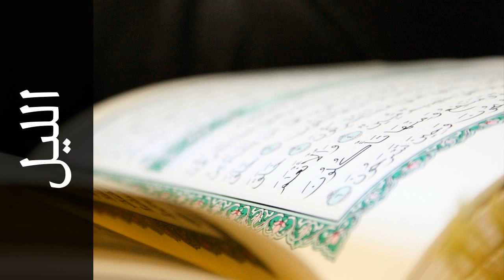سورة الليل مفتاح السلطني - Surah Al-Lail Muftah Alsaltany - رواية حفص عن عاصم -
استماع سورة الليل  كاملة بدقة عالية للقارئ الشيخ مفتاح السلطني  - حفص عن عاصم  .

Surah Al-Lail ( The Night ) recited by Qari Muftah Alsaltany  - Rewayat Hafs A'n Assem .